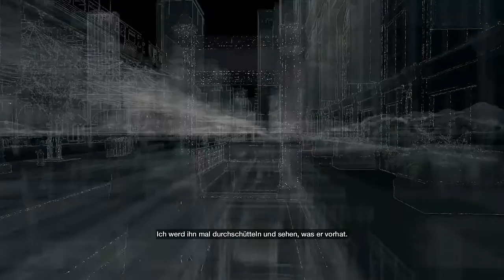WATCH DOGS #12 // Treffen mit Badboy17 [HD]